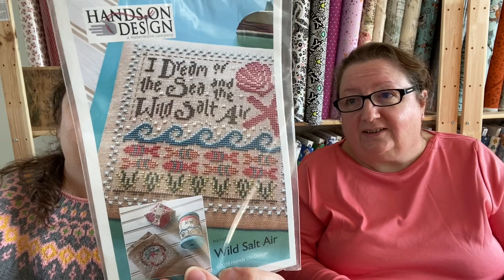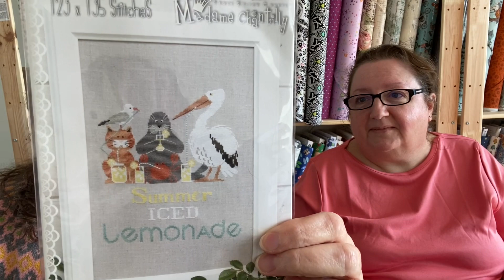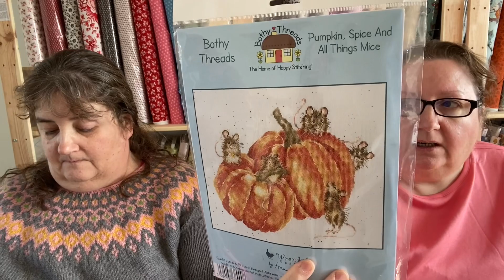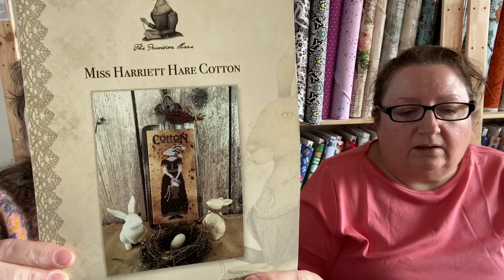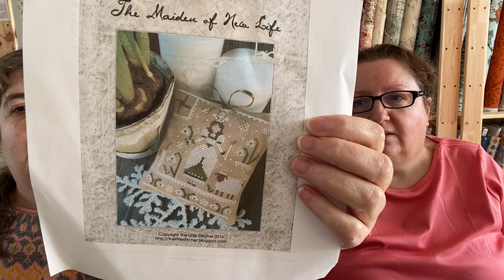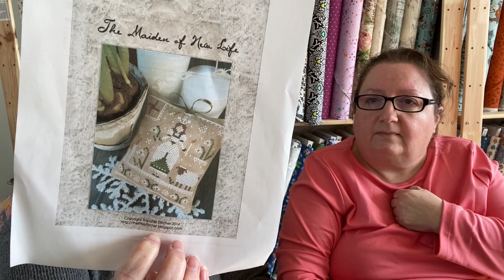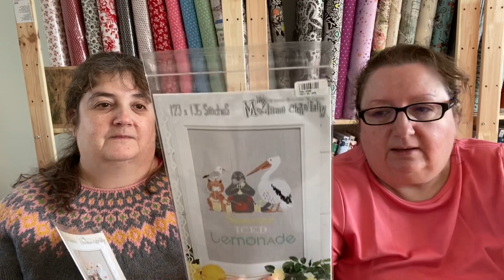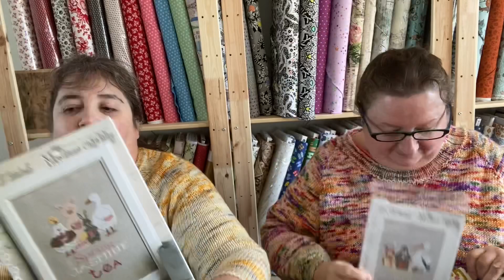The Crafty Toads - 368 - The Cross Stitch Continues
And...we are still going through cross stitch projects.

Colour & Cotton - All her clubs are closed but here is her website if you want to get on a wait list